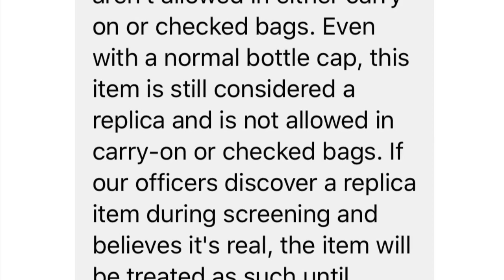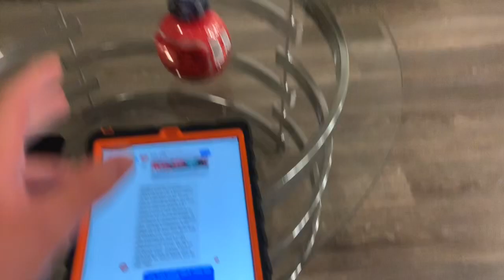These Bottles are the BOMB! TSA Bans Empty Coke Bottles from Disney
Calorie Bomb? Yes.
Taste Bomb? Maybe.
Bomb bomb? According to the TSA. Planning a trip to Disney world? Well don’t plan on bringing home your empty bottle of coke! The TSA banned Star Wars coke bottles!